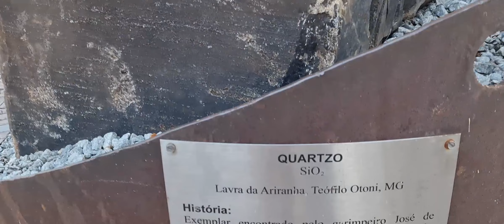BELO HORIZONTE DENOVO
Passamos mais uma vez por BELO HORIZONTE em busca de um queijo pra prosseguir viagem

PARA VER OS VIDEOS DE SEU INTERESSE, CLIC NO ENDEREÇO ABAIXO CLASSIFICADO

Somos um casal (Roberto e Mírian), na primeira viagem visitamos a Argentina até o Ushuaia e voltarmos pelo Chile até Santiago, na segunda fomos beirando o Paraguai até Pantanal e Corumbá, voltamos por Minas Gerais, agora estamos em busca das praias de Santa Catarina, pretendemos visitar todas que encontrar-mos pelo caminho, algumas já conhecemos, mas a maioria não, esperamos que com esta aventura despertemos a vontade de nossos seguidores a escolher uma ou mais destas praias para passar o verão em férias, ou mesmo fazer como nós, mudar definitivamente para este paraíso.

musicas free youtube